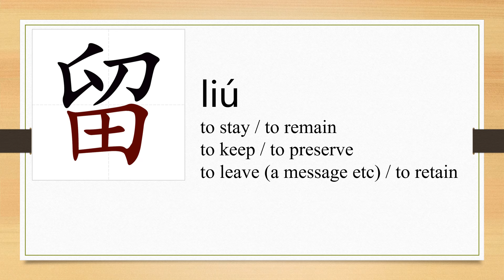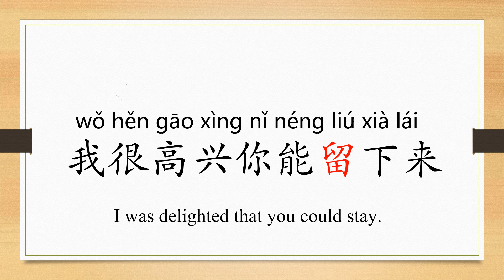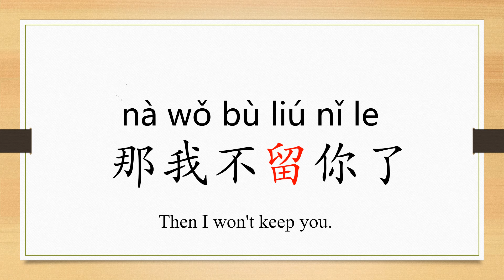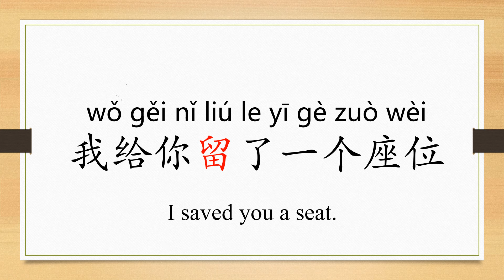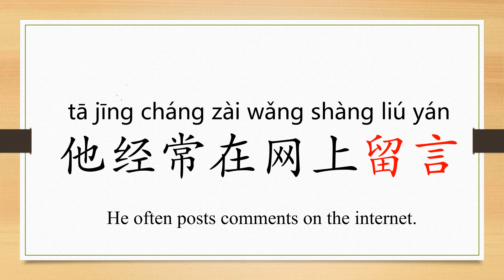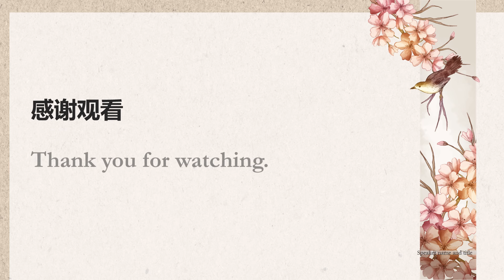Learn Chinese from the origin:留/post comments/"preserve a room" in Chinese/HSK 2 words/Beginners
In this video, we are going to learn the origin of the character “留” and its usages and meanings: to stay, to remain, to keep, leave a message,
to retain, post comments, save food, study abroad, overseas students, to preserve a room in Chinese.
This is sofie's Chinese language class. In this series, we are going to learn characters in HSK 2 level. We will try to cover the  mandarin characters as well as the traditional writings. HSK 2 includes 600 characters and 1272 words.
When you finish this series, you will learn how to have basic communication on daily topics with others in Chinese.

Learn to speak and write Chinese from the origin. I will upload one video about Chinese study everyday! We really appreciate it.Thanks!